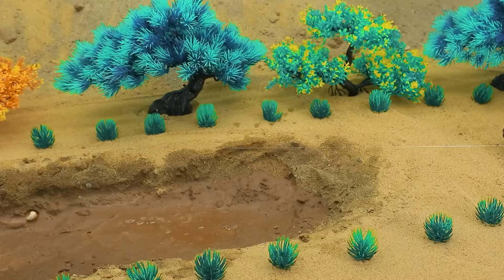Diy tractor mini Bulldozer to making concrete road | Construction Vehicles, Road Roller #14